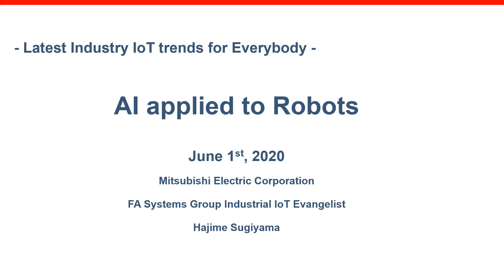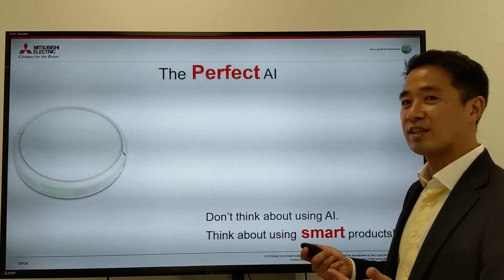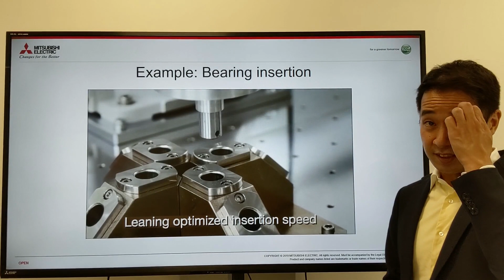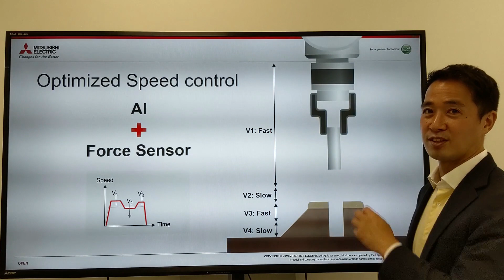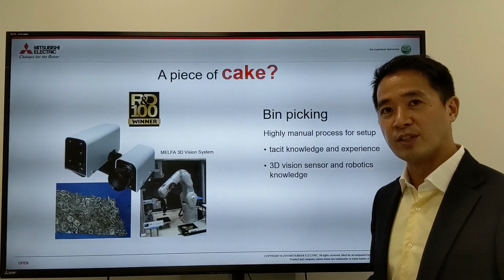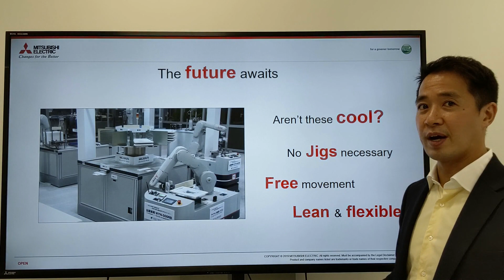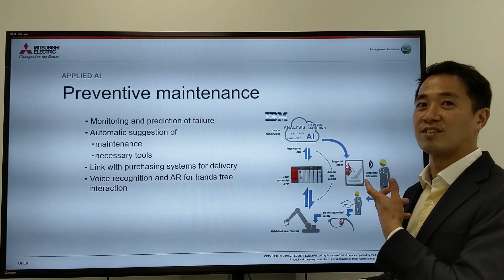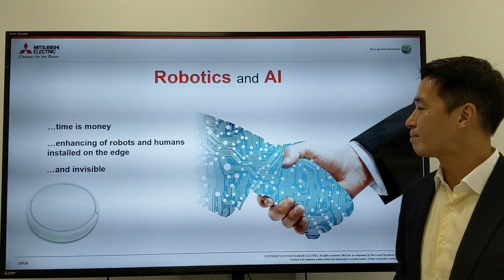"AI applied to Robots" : Latest Industry IoT trends for everybody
"Trouble hiring assembly staff for my factory" "Want to automate complex processes" etc, there are growing needs for installing robots in the factory. But, if reality, installing robots is not an easy task. That's where AI comes in handy!! Mitsubishi Electric's Industrial IoT Evangelist Hajime Sugiyama will explain it to you in easy words what you have to consider when installing a robot, and how to utilize AI with robots!